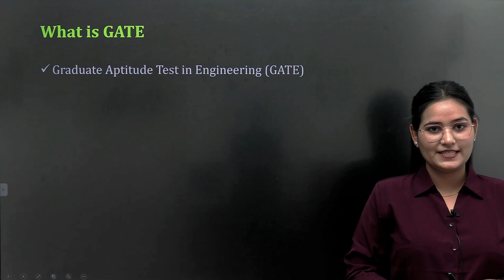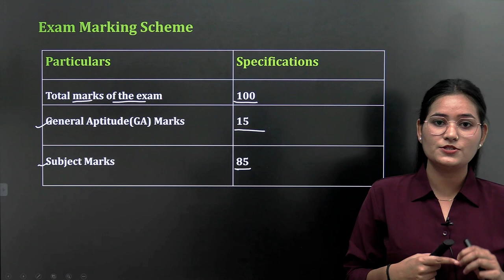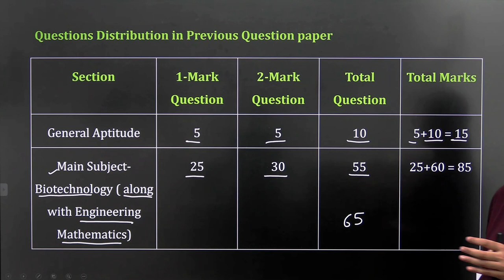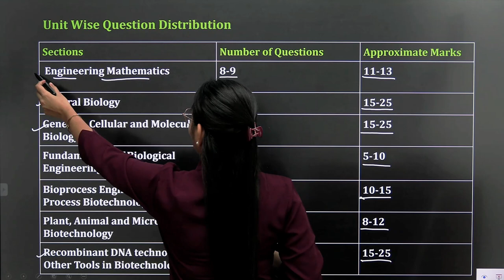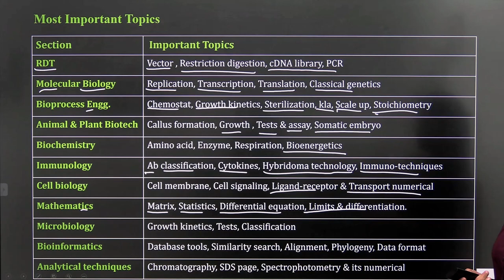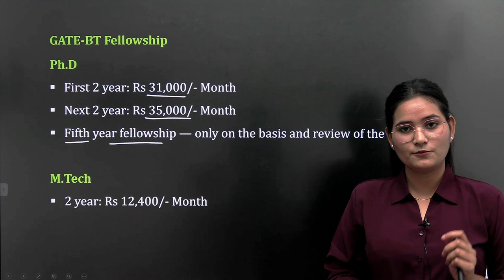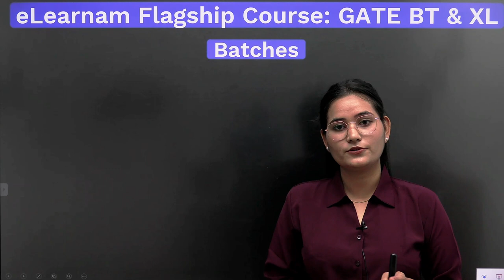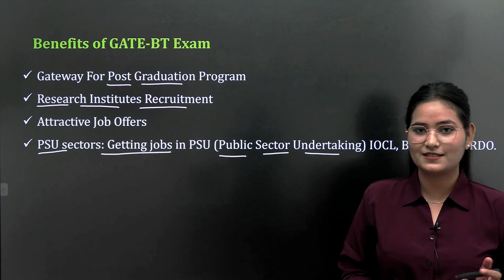All About GATE-Biotechnology (BT) | Eligibility | Exam Pattern | Syllabus | PYQs | Strategy | Books